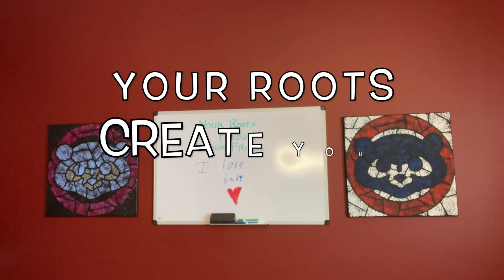The TREE of LIFE | Your Results are a Reflection of You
It's no wonder the struggle is real when we try to DO MORE to achieve MORE.

More attention to the fruits (results) themselves will result in more suffering of staying the same, long term.

If you want to change the fruits, you will first have to change the roots.  If you desire to change the visible, you must first alter the invisible.

It's become a law of nature that can't be avoided.

I'm honored to share with you the principles to The Tree of Life.

Let's have a conversation about what it takes to cultivate your roots, your "Inner Self", to create sustainable change and happiness.

In great health, mind and body,
Coach Steve Trezek